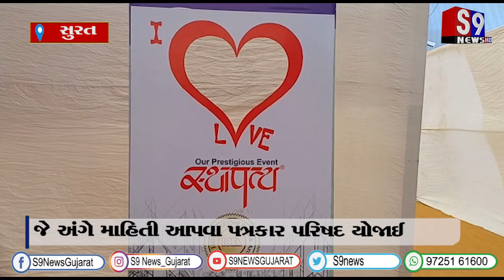સુરત : આઈ.સી.ઈ.એ દ્વારા સ્થાપત્ય 2022નું આયોજન કરાયું